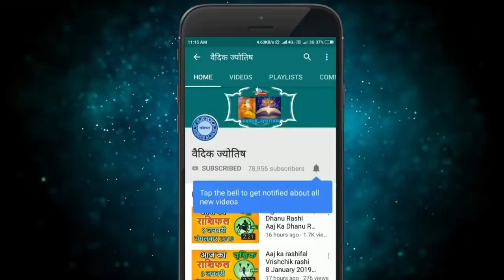कन्या राशि 8 अप्रैल बुधवार | Aaj Ka Kanya Rashifal | Kanya Rashi 8 April 2020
8 April kanya rashi
kanya rashiApril 2020
Dainik Rashifal,Horoscope,Astrology
8 अप्रैल   कन्या राशि
आज का राशिफल कन्या राशि
कन्या राशिफल